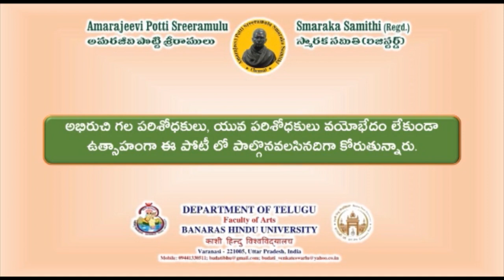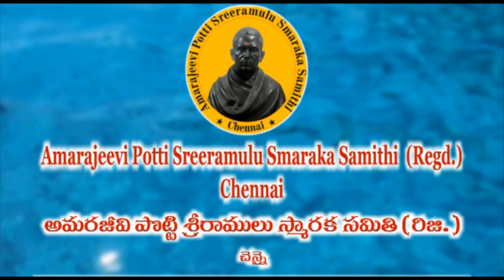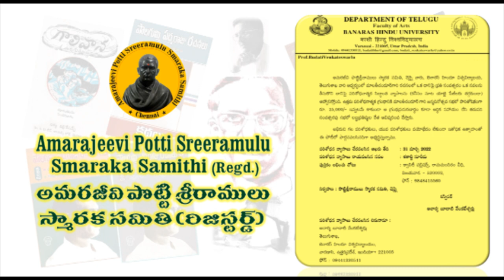Nela Nelaa Vennela 23 12Mar2022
Amarajeevi Potti Sreeramulu Smaraka Samithi, Chennai organises 'Nela Nelaa Vennela' - Monthly Literary, Cultural and Social programmes. On 12 th March 2022 through You Tube, Samithi organized speeches on ‘ Palagummi Padmaraju – Oka Spoorthi ’ by Smt, Palagummi Seetha, TV Script Writer.